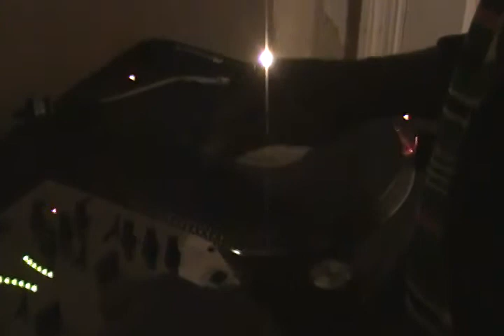D.J. Fresh!!!!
I have not done this in a min .But when i get back on my feet.Its game over!